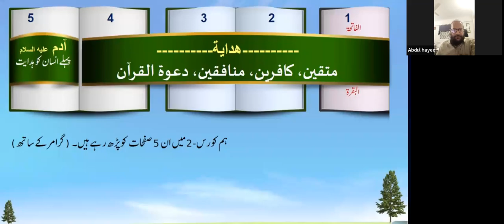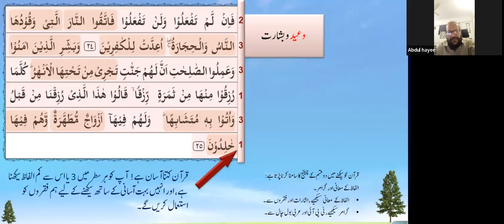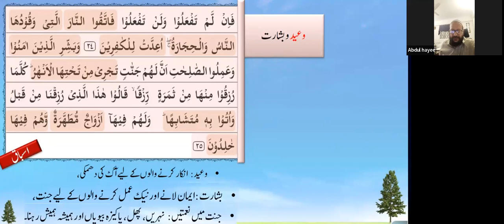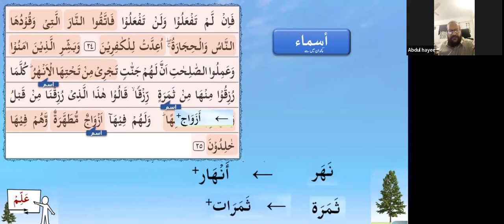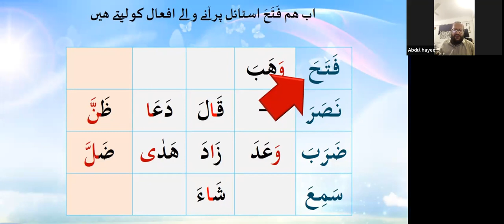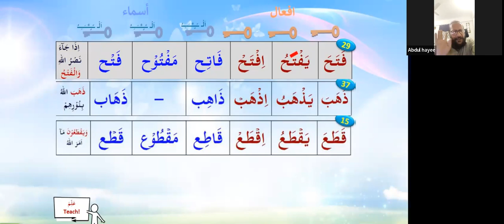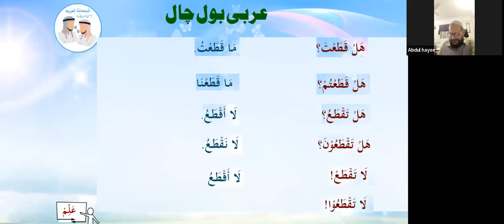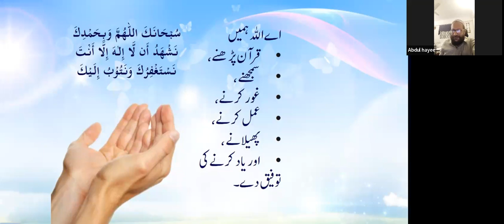QC2 Batch 146 Lesson 4A AH